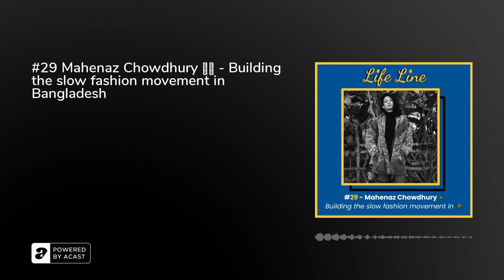#29 Mahenaz Chowdhury 🇧🇩 - Building the slow fashion movement in Bangladesh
🇧🇩 Mahenaz Chowdhury is a sustainable fashion, zero waste and gender activist on a mission to break stereotypes and build the slow fashion movement in Bangladesh.&nbsp;

♻️ She founded Broqué, the first upcycled fashion label and textile recycling innovation lab of Bangladesh and is the Ambassador of Slow Fashion Bangladesh. She’s fighting every day to reduce the water impact of the fashion industry, to make fast fashion companies accountable and to encourage citizens to transition to slow fashion.&nbsp;

💥 She also launched Broqué to break the stereotypes when it comes to gender by designing gender-neutral clothes and by empowering people to celebrate their difference - “Broqué is not a brand, it’s a lifestyle”.

💪 She shares how she grew up in an artistic environment, worked in human resources department for a few years before starting her slow fashion advocacy, through Broqué, articles, exhibitions and workshops throughout Bangladesh.Enjoy this episode and see you in 2 hours!

🙏 To support Life Line, you can:
Share this episode and speak about Life Line to your friends! ❤️
Leave a 5-star review on the Apple Podcast app.
Leave your email for the weekly newsletter.